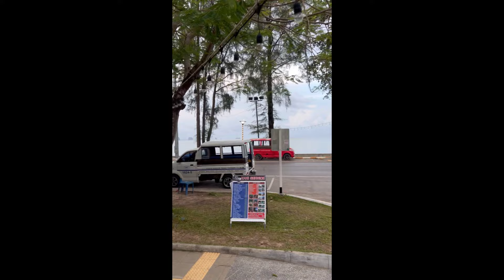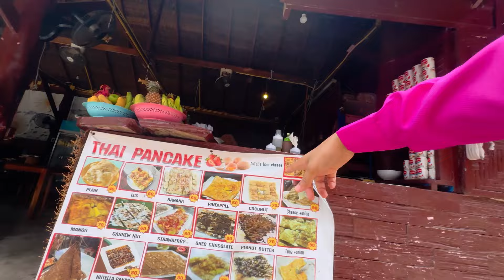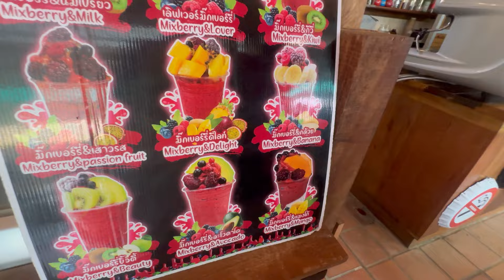NAIK LONG TAIL BOAT KE RAILAY BEACH THAILAND 🇹🇭UNTUNG SEKTI NGGAK PAKE MABOK⁉️